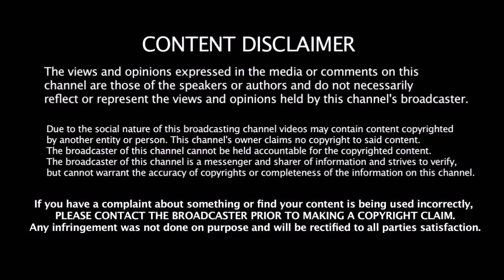தோணியை முந்திய கோஹ்லி | India Vs West Indies | Virat Kohli | Dhoni